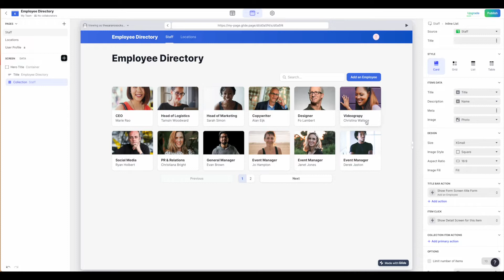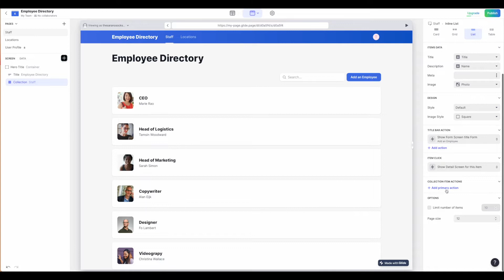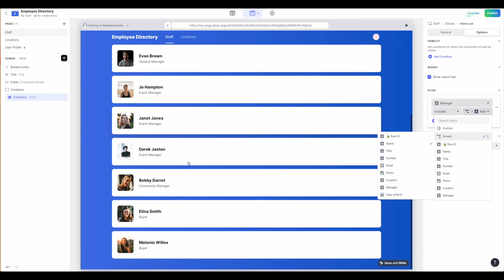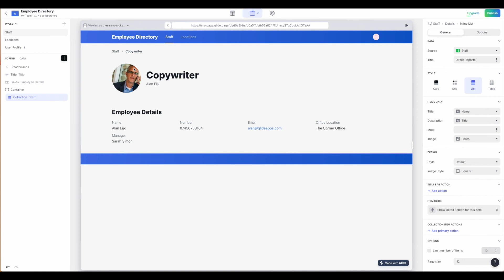Add a detail screen in Glide Pages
- 00:00 - Intro
00:10 - Adding and customizing collection item action button
02:00 - Building Employee directory details screen
03:39 - Building direct reports flow on details screen